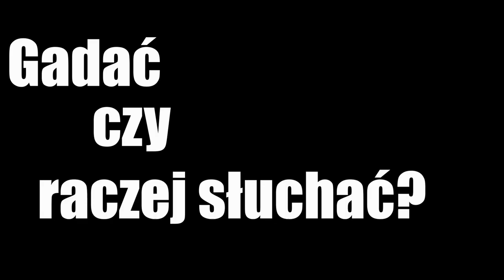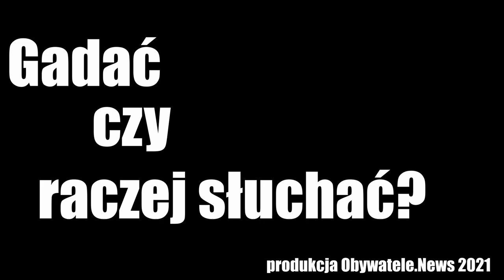Prawa dziecka to prawa człowieka, część 1 - rozmowa z Agnieszką Kwaśniewską-Sadkowską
Czy przemoc wobec dzieci rzeczywiście umyka ponad radarem naszej wrażliwości społecznej? Jak wygląda w tym aspekcie stan prawny i praktyka sądowa? Kto reprezentuje dziecko przed sądem rodzinnym? Co może dać dziecku krzywdzonemu rodzina zastępcza? Czemu dzieci, szczególnie - ale nie tylko - małe, nie powinny trafiać do placówek opiekuńczo-wychowawczych?

Pierwsza część rozmowy Magdaleny Pecul-Kudelskiej z Agnieszką Kwaśniewską-Sadkowską, prawniczką z fundacji „Dajemy Dzieciom Siłę", największej organizacji w Polsce pomagającej dzieciom-ofiarom przestępstw.

Obserwuj nas!